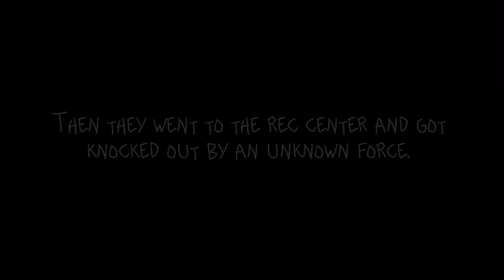Timelines [rec room movie] [Feat. TreyVR]